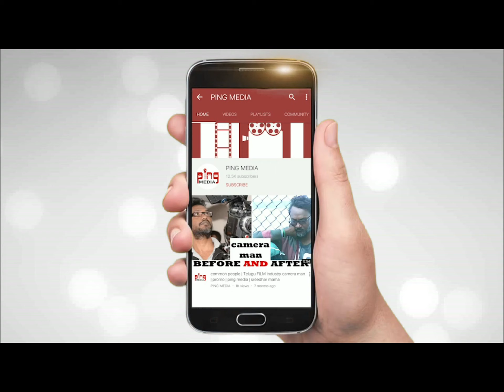Anchor Suma Making Super Fun With Srilakshmi Kanakala's Daughter | ping media